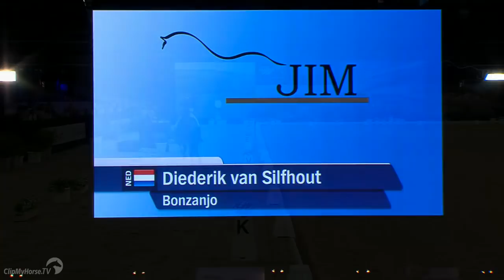Diederik van Silfhout met Bonzanjo - JIM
Diederik van Silfhout met Bonzanjo